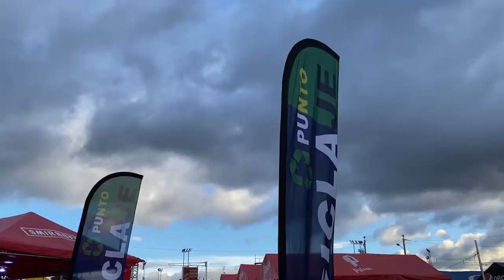Fiestas de Zapote reciben por cuarta vez bandera azul ecológica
Ediciones:12:00 md medio día y 9:00 pm estelar.